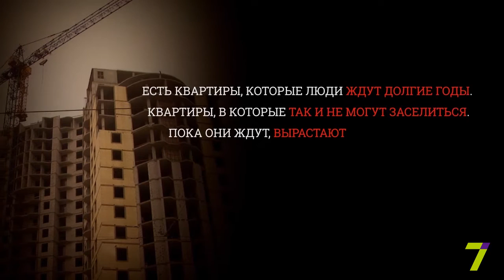Крик души! Джон Мерфи